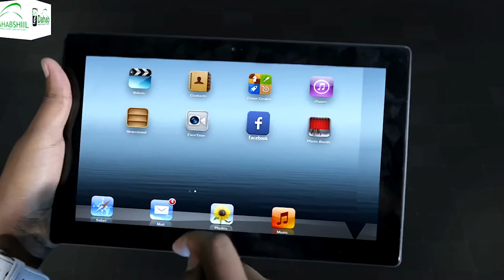Mid ka mid ah beelaha somaliyed oo sheegay in ay kalsonidii kala labteen xildhibaankodii fadaraalka.